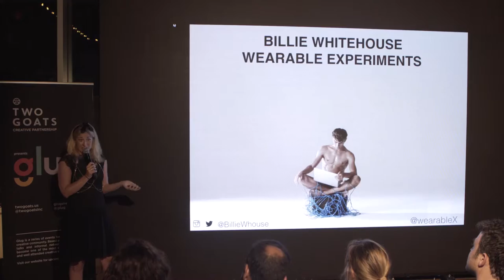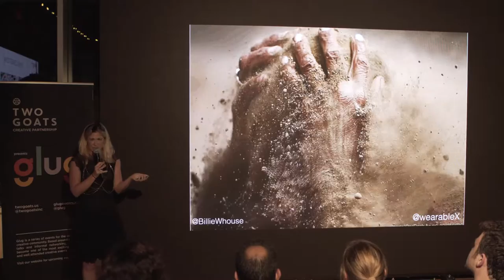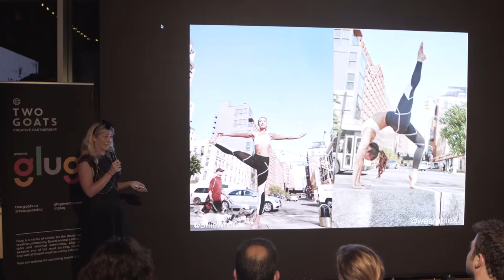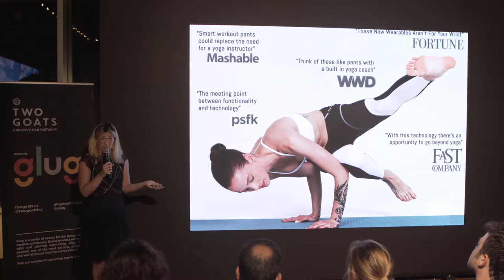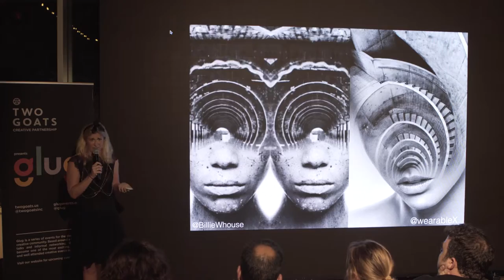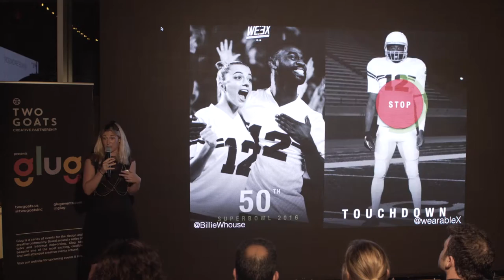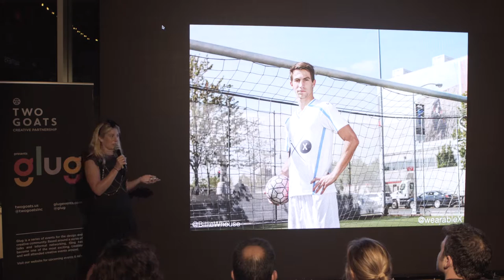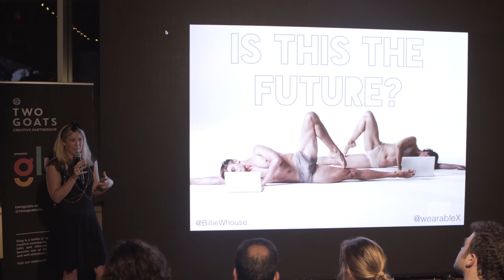Glug NYC: Women Disrupters - Billie Whitehouse